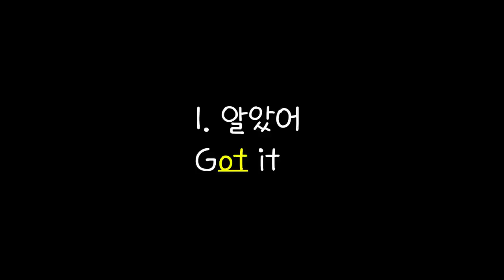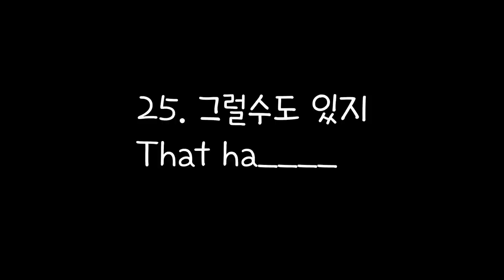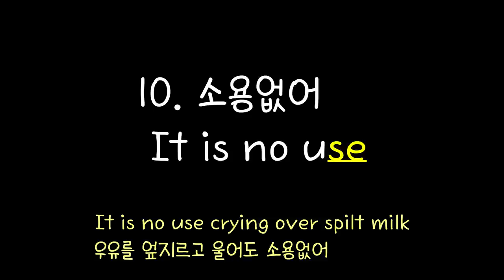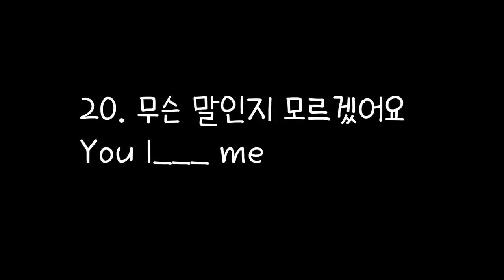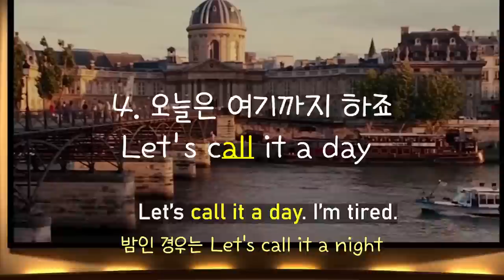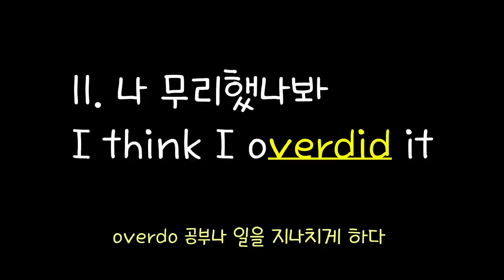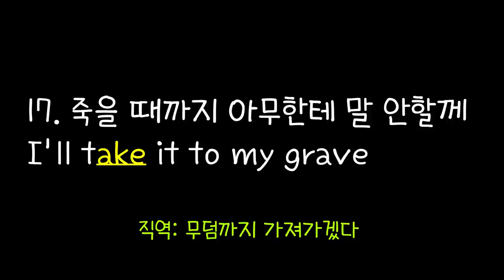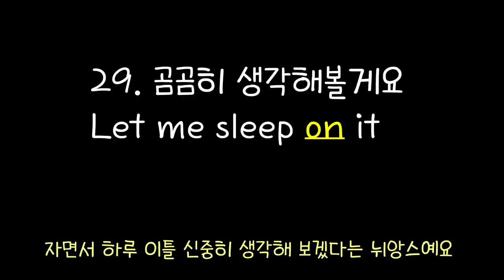[로지스쿨]#95 짧은데 유용한 표현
5단어 이하이면서 원어민들이 매일매일 쓰는 유용한 표현 30문장을 모았습니다. 많은 단어와 문장을 수년간 듣고 드디어 말을 하게 되는 아이처럼,
우리는 외국어를 배우려면 많이 듣는 것은 필수입니다.
반복되는 간단하고 유용한 표현들을 듣다보면 나도 모르게 영어가 나와요.